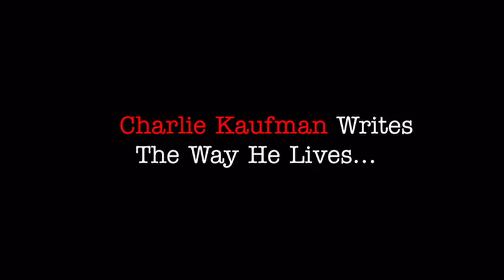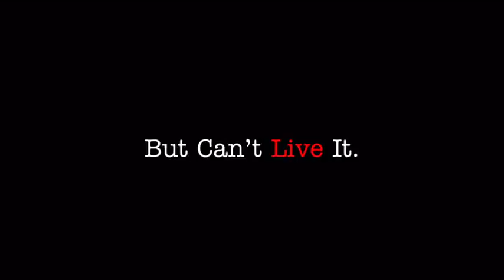Adaptation (2002) - Trailer - Spike Jonze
Trailer for Spike Jonze's "Adaptation" (2002), starring Nicolas Cage, Meryl Streep, and Chris Cooper.